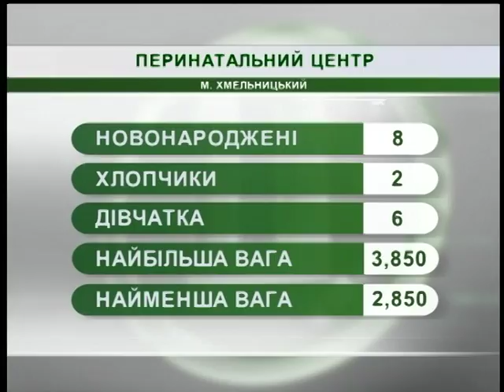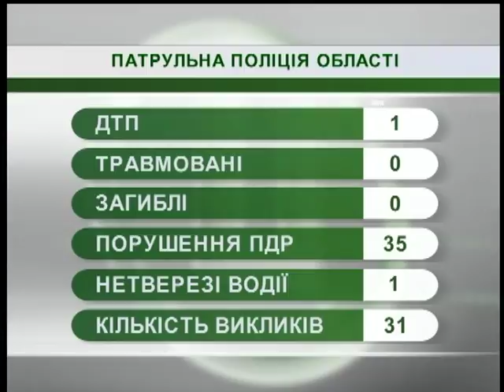24.07.18. Новини. 8:30